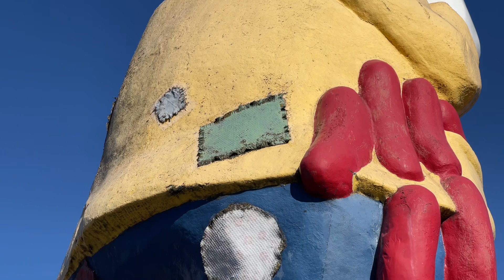Former Armen’s Restaurant HOBO WITH BALLOONS "Roadside Attraction" in Lake Station, Indiana